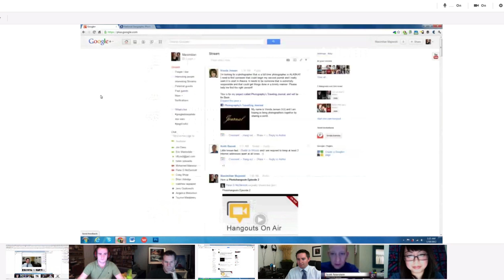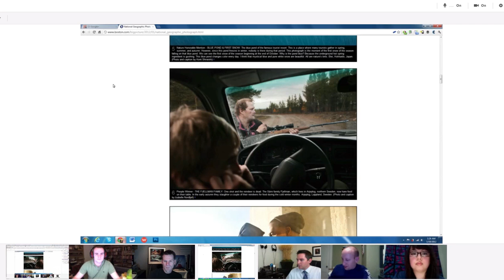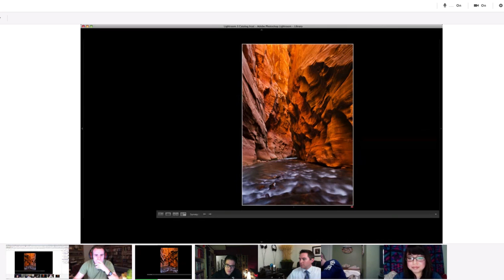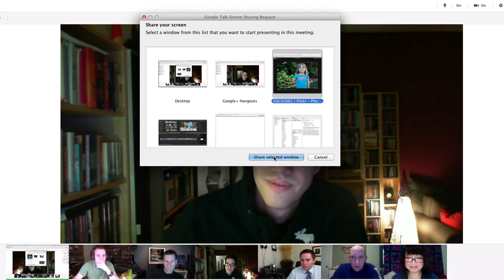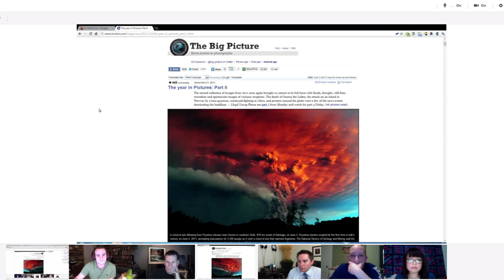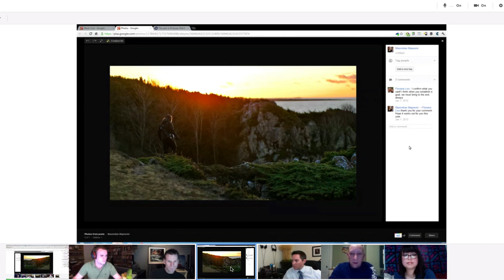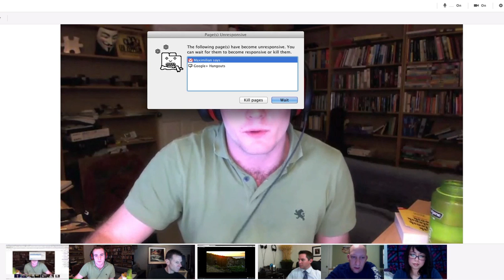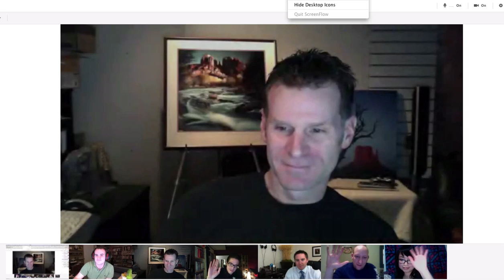Photo Hangouts Show 2